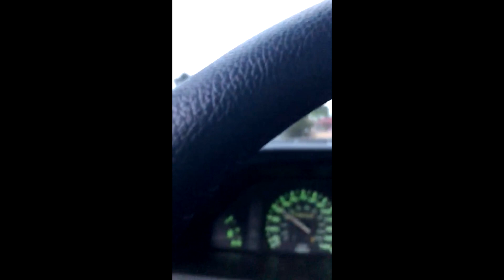GG INTERVIEWS La historia de Edmari con su AE101 Toyota corolla 93 & Toyota IM 2017 PUERTO RICO #2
edmari nos cuenta la historia de sus carros  del corolla y la im .